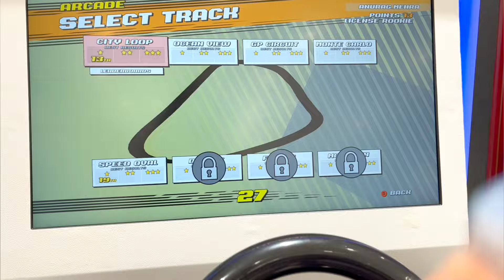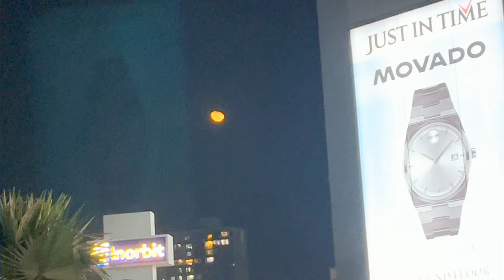Diwali shopping me mile Pankaj Tripathi Uncle